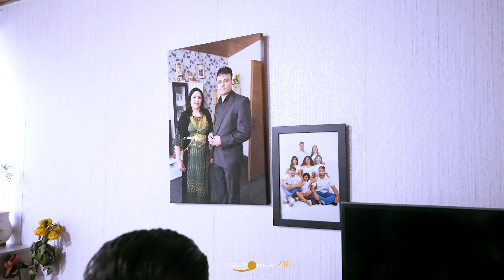Astivan & Lauina / Honar Kandali - Part 01 by Ghazi Kandali 4K-(Ultra HD)